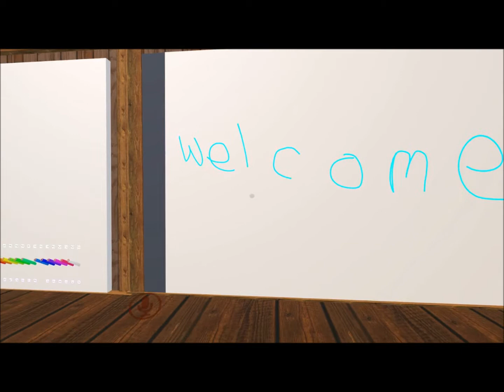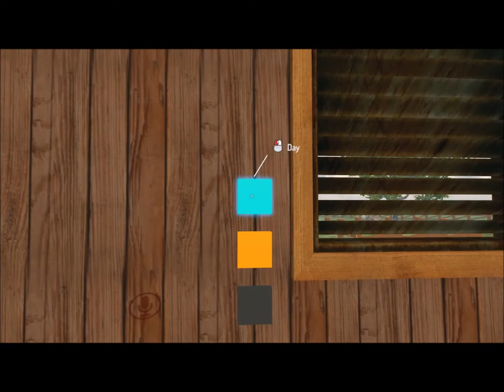Virtual Nara Park VRChat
Full name in VRChat is Virtual Nara Park2v.0.1

The deer are called Sika deer.  Information on the real Nara Park can be found

Discord Server is A Walk In The Park (look for the squirrel!)

Name in VRChat is MayimMetukim - post a comment if you send me a friend request so I know where the request comes from.